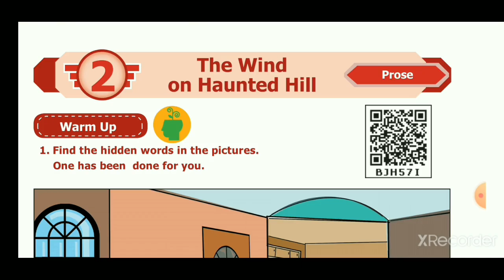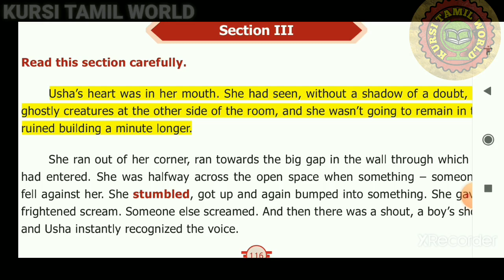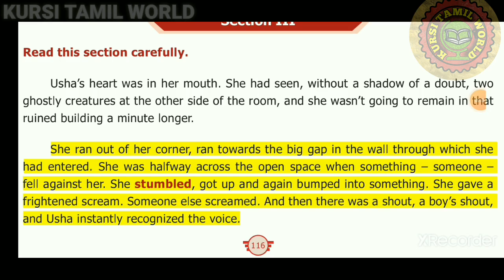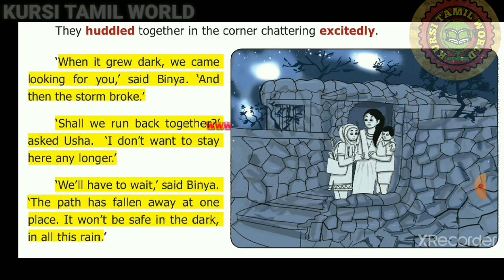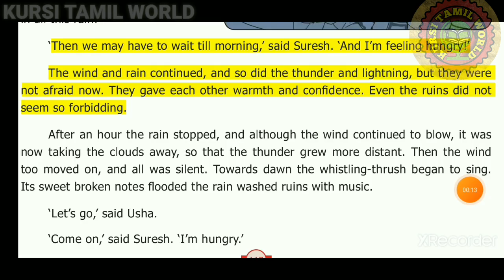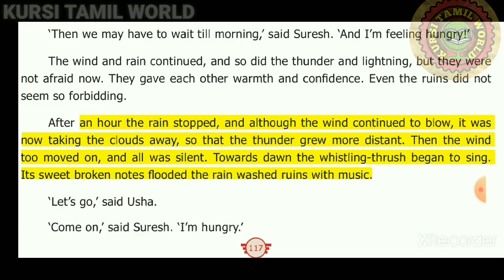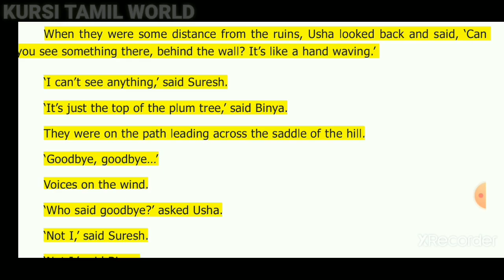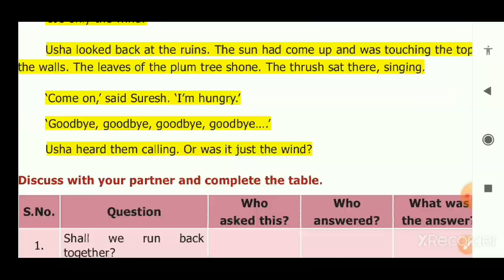THE WIND ON HAUNTED HILL SECTION-3|EXPLAINED IN தமிழ் | SAMACHEER KALVI | TNPSC